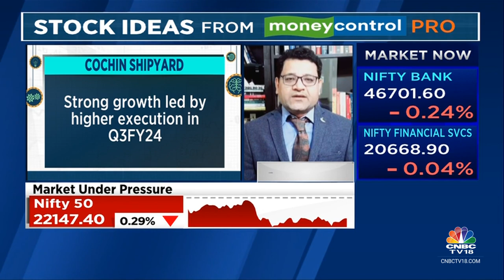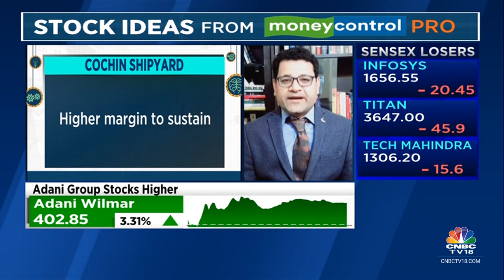Moneycontrol Pro Ideas For Profit: Cochin Shipyard | CNBC TV18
MC Pro | In our special segment 'Ideas For Profit', moneycontrol.com's Jitendra Gupta tells us why Cochin Shipyard is an interesting stock to bet on.

n18oc_business